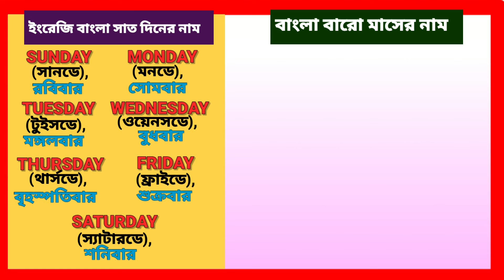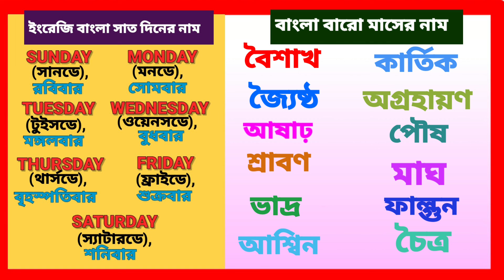ইংরেজি সাত দিনের নাম | বাংলা বারো মাসের নাম | English week Name | Bengali Months Name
বাংলা সপ্তাহের নাম, ইংরেজি সপ্তাহের নাম  - রবিবার সোমবার মঙ্গলবার বুধবার বৃহস্পতিবার শুক্রবার শনিবার  Sunday Monday Tuesday Wednesday Thursday Friday Saturday
  বাংলা বছরের নাম  বৈশাখ জ্যৈষ্ঠ আষাঢ় শ্রাবণ ভাদ্র আশ্বিন কার্তিক অগ্রহায়ণ পৌষ মাঘ ফাল্গুন চৈত্র
সব বই বাচ্চাদের জন্য অনলাইন থেকে কিনতে পারেন ,নিচে লিঙ্ক দেওয়া আছে -

বাচ্চাদের জন্য মজাদার কিছু খেলনা যা আপনার বাচ্চাকে খেলতে খেলতে পড়া শেখাতে -

আপনার বাচ্চাদেরকে খুশি করার জন্য কিছু খেলনা-

ভিডিও গেম-